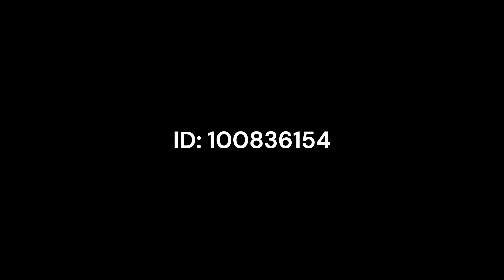Klyterus Verified! (Chartreuse Sequel)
Id is in the video

The sequel to Chartreuse is here! As you can see, the level is not that long. That's because this level isn't meant to be my best or anything. Probably the last big level I make for a while. I hope you enjoy this one :)